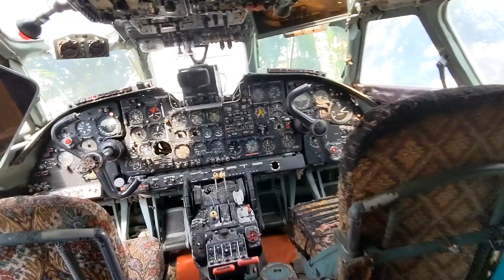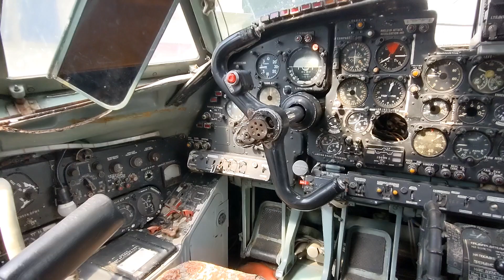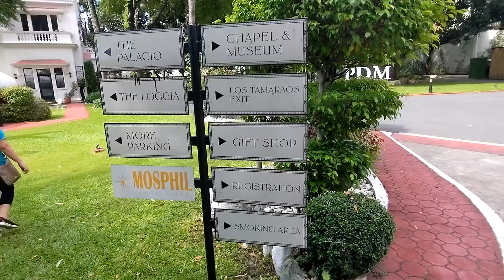MANSION AT EROPLANO NA PINAG SHOOTINGAN NG BATANG QUIAPO